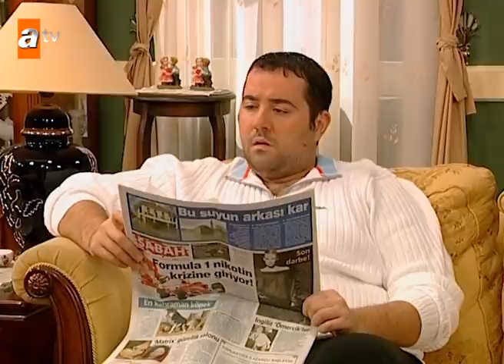Avrupa Yakası 87. Bölüm | Kısa Bölümler